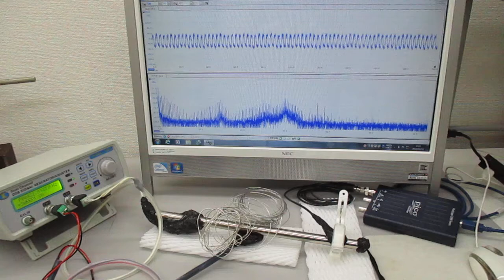非線形現象の音圧測定解析に基づいた、超音波伝搬制御技術（超音波の相互作用）